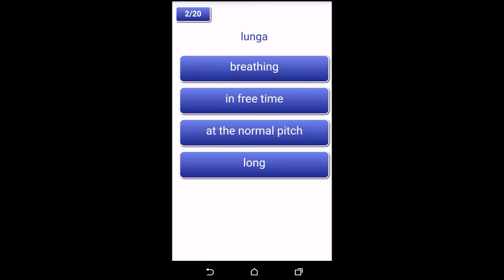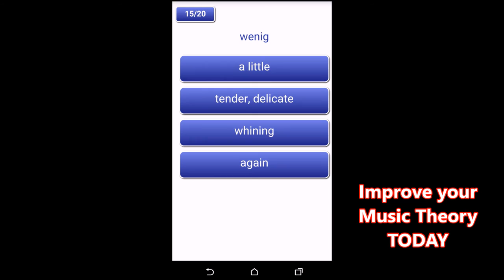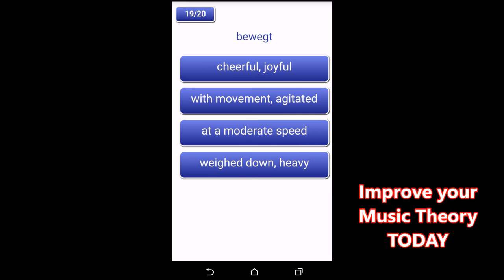Grade 5 Music Theory Sample Quiz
Want a DISTINCTION in YOUR next ABRSM Exam? Grade 5 Music Theory Sample Quiz

Music Theory PRO is the essential app for learning all the topics you will need for the  Music Theory exams up to grade 5 of any of the major schools of music, such as ABRSM or Trinity

There is a quiz for each level including all the new terms not learned at the previous level. For this reason, we recommend you start at level 1 even if you are taking, for example grade 5.

In this pro version you get in addition to the foreign terms of the free version,

1. Quizzes include ALL topics needed for each theory grade. This is about double the amount of possible questions available in our free version which only tests musical terms and signs

2. Quizzes extend to 20 questions per "game". Free version is 10 questions per game.

3. Ad Free!!

4. A comprehensive music theory video course covering every topic you will need to pass a music theory exam

Each quiz takes a random selection of 20 words from the complete list for that level, and so each quiz is unique. The interface is simple and easy to use and you get a score at the end with the option to try again (with a new set of unique random questions). Again we recommend you do each level a few times before going on to the next, because each quiz only covers a selection of the whole list.